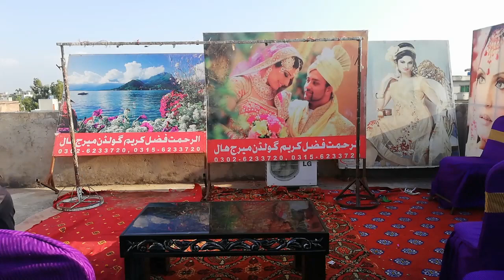best wedding websites | best wedding design | best wedding stage decor